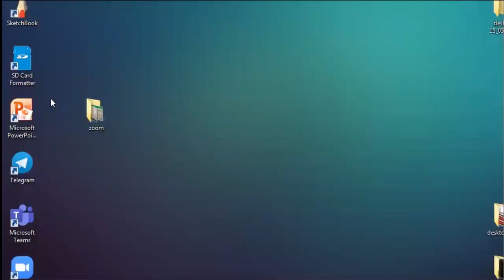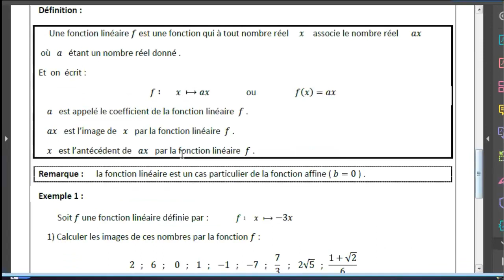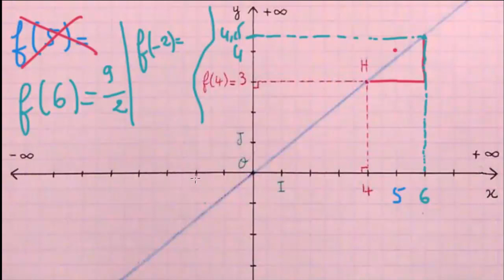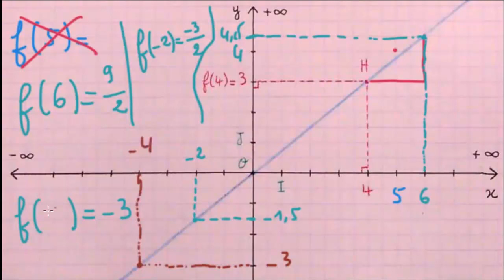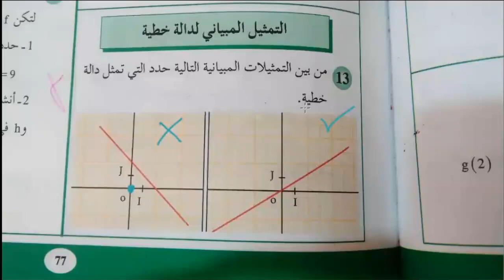Fonctions ( 3AC ) - fonction linéaire - introduction + exercices